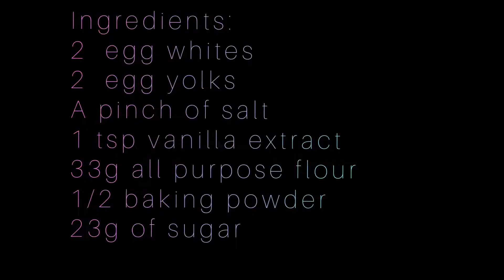souffle pancake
Today I am offering you the recipe to achieve, soft, fluffy, delicious and addictive.
A recipe very quick and easy with a few ingredients.

please if you like the video give your girl a thumbs up, comment and also share.